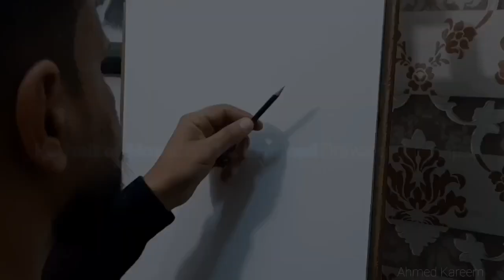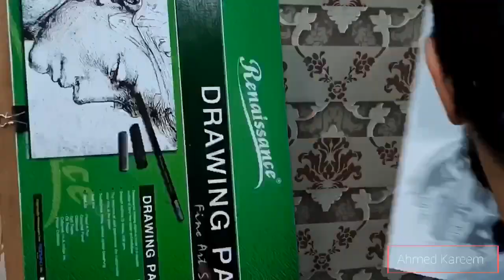بورتريه الشاعر العراقي موفق محمد ابو خمره، تخطيط على الورق، للفنان التشكيلي احمد كريم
تحية طيبة..
يسعدنا ان نقدم لكم بورتريه الشاعر العراقي موفق محمد ابو خمرة، وهو من أعمالي في فن التخطيط على الورق. المدة المستغرقة لاكمال العمل الفني 20 ساعة.

رابط قناتنا على الفيسبوك.
انستغرام.